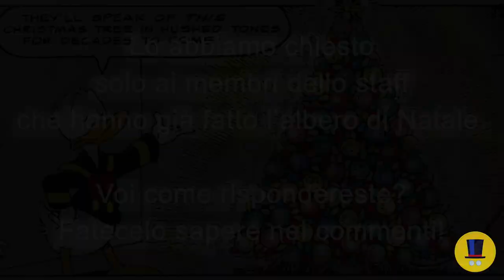STORIE DI NATALE | Le scelte dello staff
Non c'è atmosfera natalizia senza le storie di paperi e topi più speziate, soffici e luminose. Ve ne suggeriamo 8 per accendere la magia ♥️